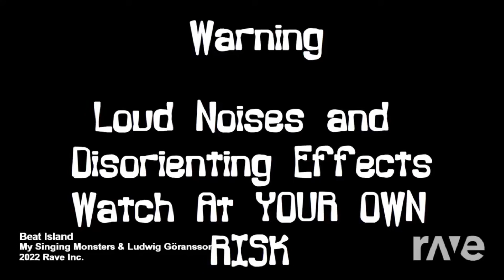Beat Island My Singing Monsters & Ludwig Göransson 2022 Rave Inc.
Thanks to mantisgirl for making upbeat monsters and universe island and dreamworks for making yodel beat and trolls world tour